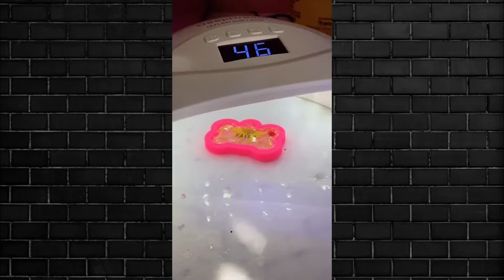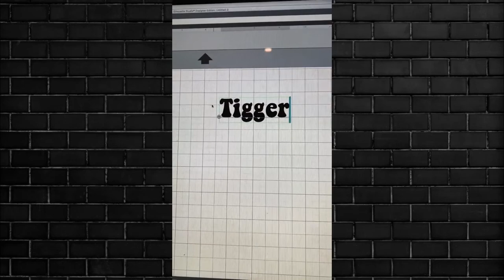✔EPOXY RESIN DOG TAG | RESIN CRAFTS | AMAZING DIY IDEAS FROM EPOXY RESIN #1623